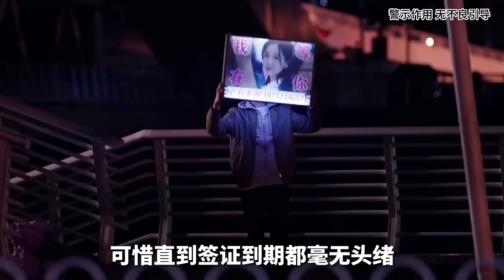泰國畸形秀事件：女子試衣間憑空消失后被削成人彘，令人發指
泰国奇闻 女子在试衣间凭空消失了，找到时变得不人样
Thai Bizarre Incident: Woman Disappears in Fitting Room, Found Brutalized and Mutilated!